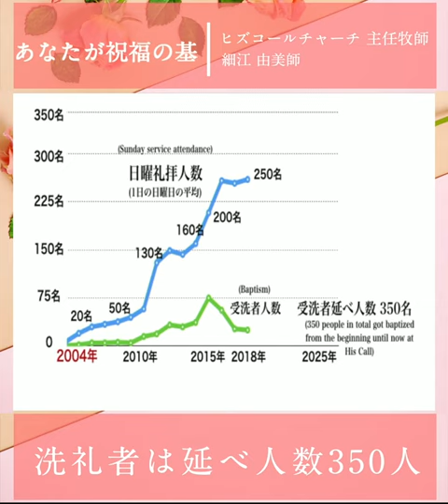1分メッセージ!! あなたが祝福の基 Blessing will come through you 細江 由美師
14周年記念メッセージ "あなたは祝福の基" 細江 由美先生
ヒズコールチャーチは
20人から始まりましたが
現在は、250人の教会に成長して
洗礼者は延べ人数350名です！
ハレルヤ！
教会を大きくしたい訳でも
有名になりたい訳でもなく
教会には
250人のストーリーがあります。
自殺を考えていた若者が
教会に来て人生が変わり
家族からの虐待を受けていた方が癒され
職場のストレスから解放され
世の中で輝く社会人がいます。
クリスチャンとして
キリストの体の一部として
１人のストーリーの一部に皆さんになって欲しいです。